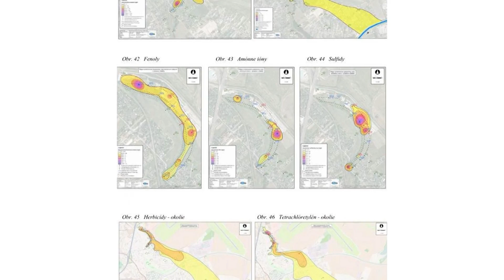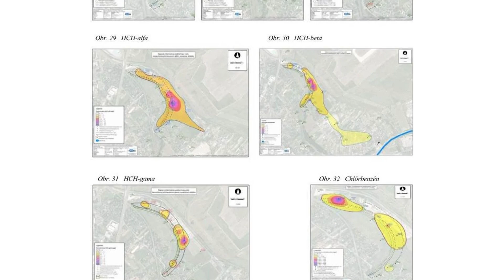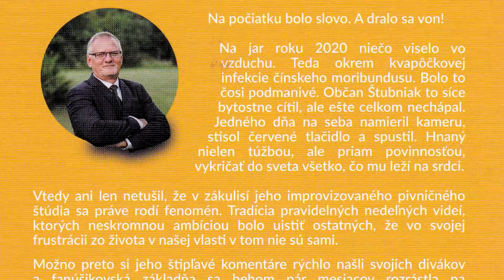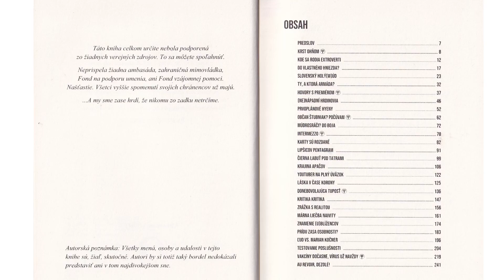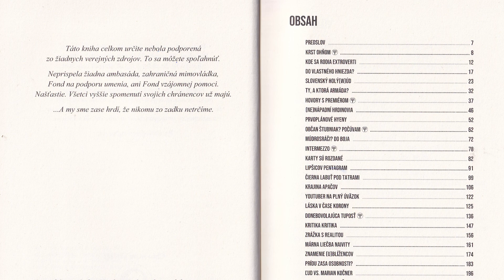Bratislava pohľadom Juraja Štubniaka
8.9.23 / Podľa definície slova influencer ide o osobu, ktorá si vybudovala reputáciu prezentovaním svojich znalostí, skúseností alebo záujmov v konkrétnej téme. O tom, že mienkotvorcom nemusí byť len mladá pekná žena nás presvedčil náš hosť Juraj Štubniak - zakladateľ OZ Bez náhubku a spoluautor knihy Rok blázna.